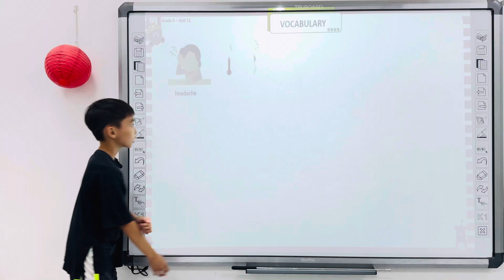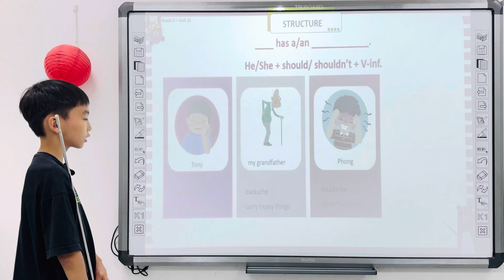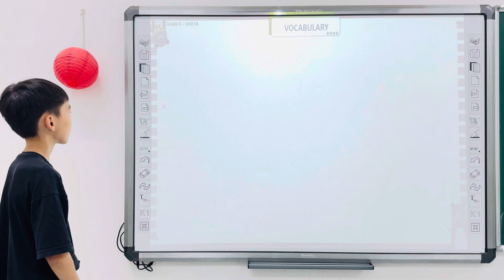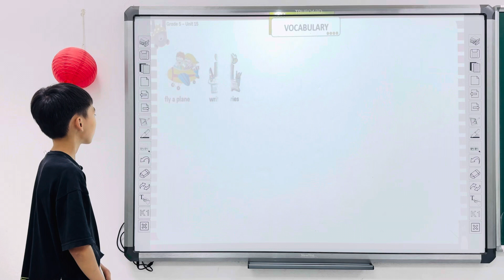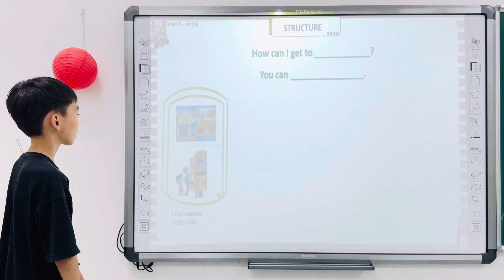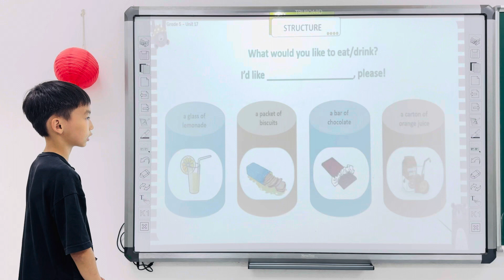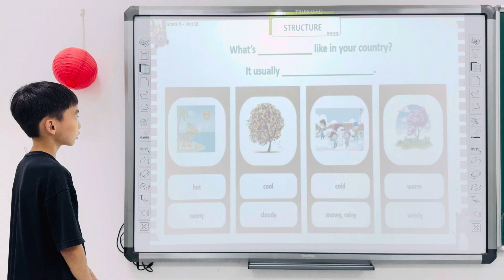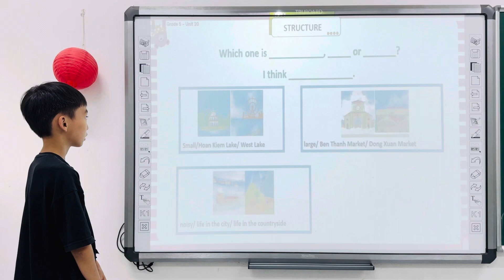Thái Dương - Final term 2 - Speaking Test G5